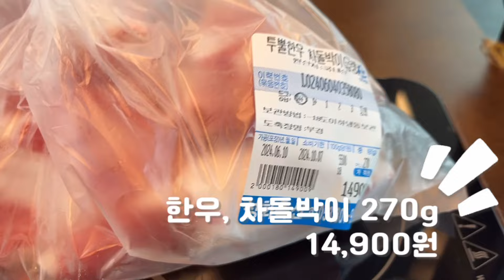경북 경산시 성화축산 한우 점심 저녁 맛집 추천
군더더기 없이
굵고 짧게 ~!

   맛     👍👍👍👍
청결도 👍👍👍
가성비👍👍👍👍
친절도 👍👍👍

📍위치📍
경북 경산시 남산면 삼성현로 915 성화축산

⏰영업시간⏰
10:40-20:40

저는 음식전문가가 아니며
먹을줄만 아는 일반인 입니다
모든 내용은 지극히 개인적인 의견이며
매장 운영방침과 다른 내용이 있을 수 있으니
참고 영상으로만 봐주시면 감사하겠습니다

맛집만 업로드 하지 않습니다
맛집 아니라도 근처 어디 먹을만한곳 없을까
하는분들을 위해 또 식당 사장님들을 위해
정보제공차원에서 업로드 하는 식당도 있으니
오해 없으시기 바랍니다^^

악의적이거나
허위 리뷰는 절대 하지 않으며
안좋은 평이 있다면
매장 사장님들께 조금이라도 도움이 되고자하는
오지랖으로 봐주시면 감사하겠습니다

업로드 되는 맛집은 오롯이 제 기준이며
맛집이 아니라면 정보제공차원으로
봐주시면 감사하겠습니다